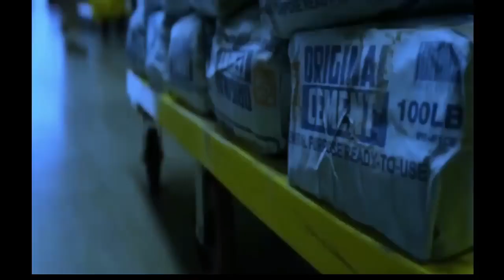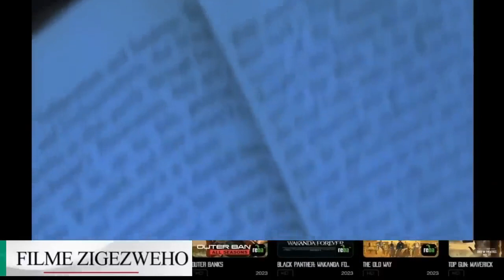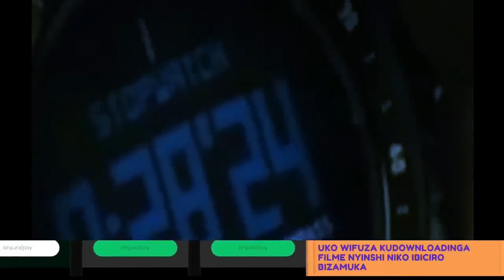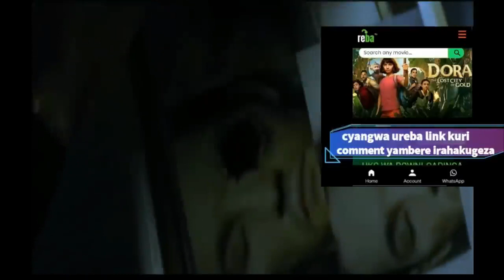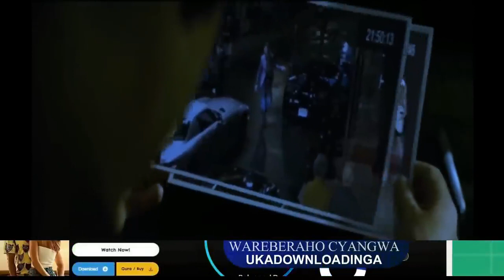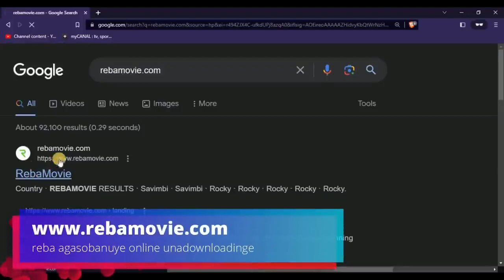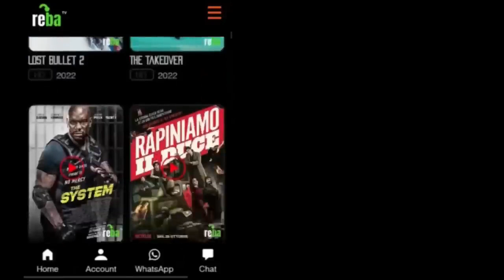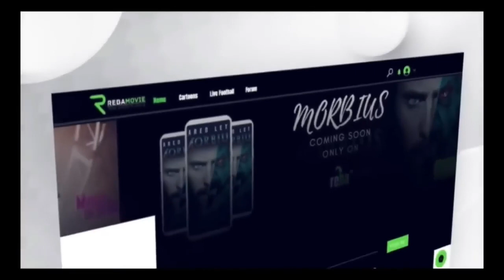AGASOBANUYE KAMBERE GAKUBITA 2023 BY ROCKY KIMOMO